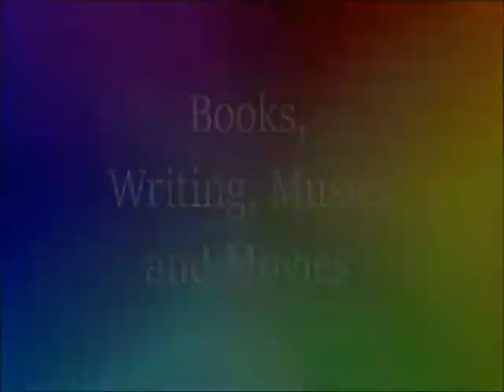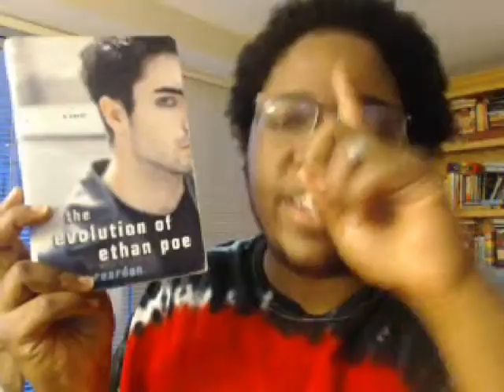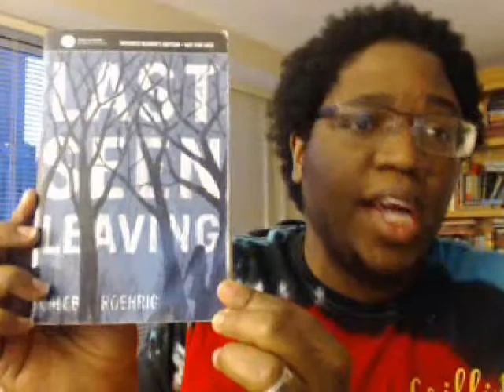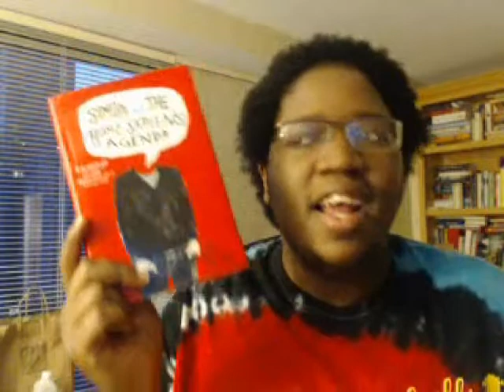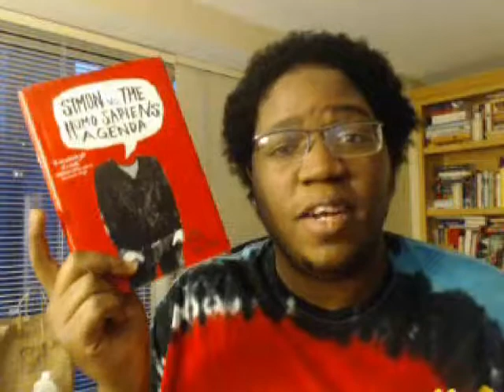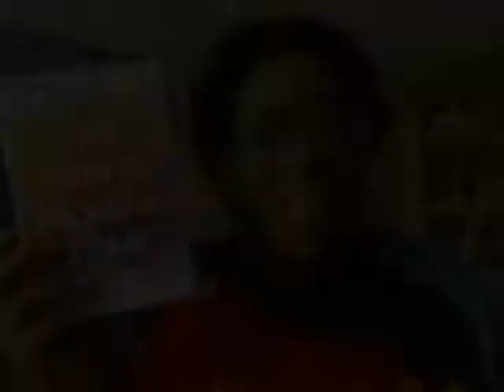Britney Spears Book Tag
Here I am with this tag that I meant to do ages ago. Gotta show some Britney love.

Questions:
1. Mickey Mouse Club – a book you read as a child that sparked your love for reading
2. Oops, I read it again - a book you love to reread
3. Jamie Lynn – a book that looks really, really similar to another book.
4. Crossroads – a severely underrated book
5. Justin Timberlake – a book you just can’t get over
6. Madonna – an older character you secretly want to make out with
7. The Onyx Hotel – a book you quit halfway through
8. Federline – the book you most regret bringing into your life
9. Barefoot in the Bathroom – a dirty book
10. The Cheeto – a book with an orange cover
11. 2007 – a book that was tough to get through
12. “Gimme More” – a book that should have had a sequel/series
13. Starbucks – a book that kept you up all night
14. “3” – a book featuring a love triangle
15. “Cool” – a book you thought was really cool
16. “Work Bitch” – an inspirational book